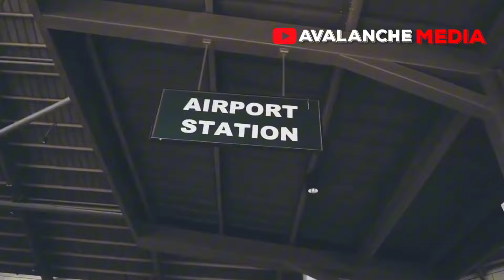Enyinnaya Abaribe Blast Tinubu. Says He Is The Cause Of Nigerians Hardship Due To Poor Leadership